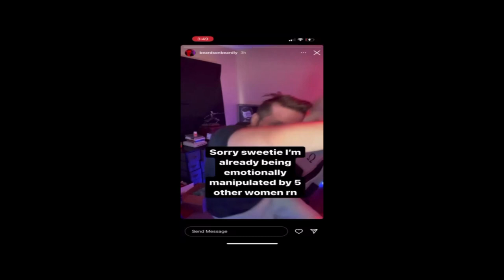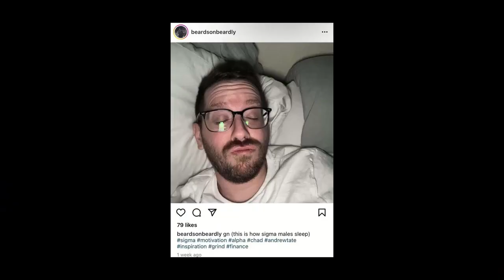Bean It Up Forever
OG vid got taken down :(